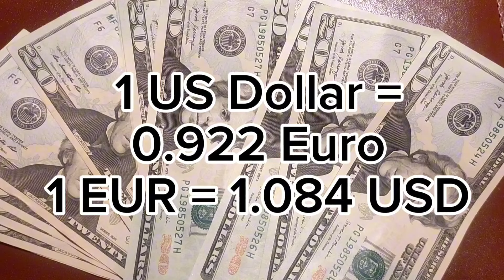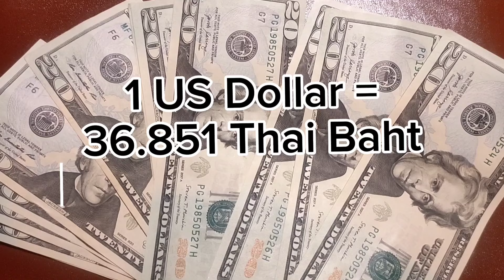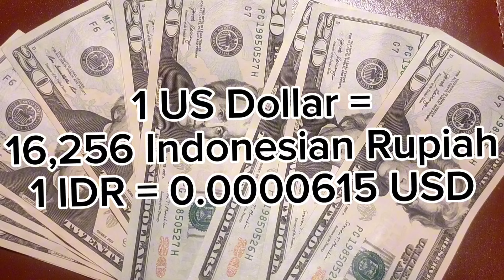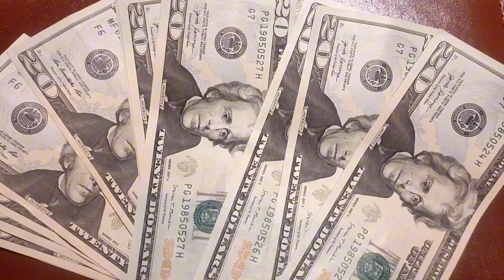US Dollar (USD) Exchange Rate Today | 01.06.24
Dollar to:
Pakistani Rupee
Philippine Peso
Indian Rupee
Iraqi Dinar
Ugandan Shilling
Ethiopian Birr
Kenyan Shilling
Malaysian Ringgit
Zambian Kwacha
Canadian Dollar
Euro
UK Pound
Egyptian Pound
Thai Baht
South African Rand
Nigerian Naira
Turkish Lira
Myanmar Kyat
Tanzanian Shilling
Malawi kwacha
Jamaican dollar
Vietnamese dong
Nepalese rupee
Bangladeshi taka
congolese franc
algerian dinar
ghana cedis
cfa franc